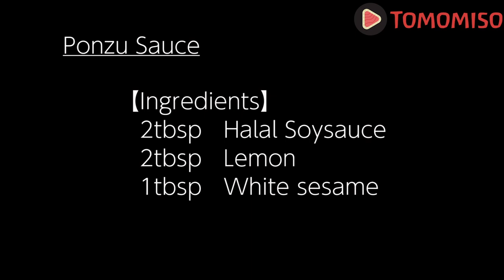【Halal Recipe】Japanese Shabu-shabu hot pot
Shabu-shabu is a representative Japanese hotpot that is equally as well-known to foreigners as Sukiyaki. Cook paper-thin raw beef slices and vegetables in konbu (dried seaweeds) dashi broth and eat them with flavoursome dipping sauces.